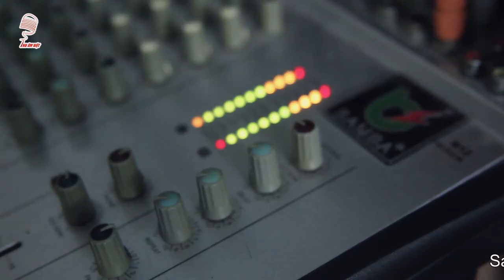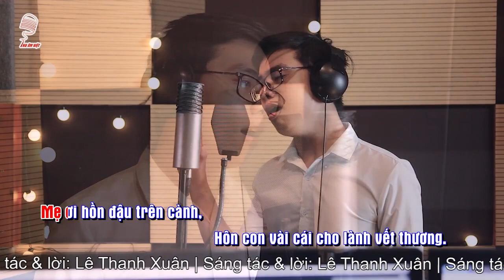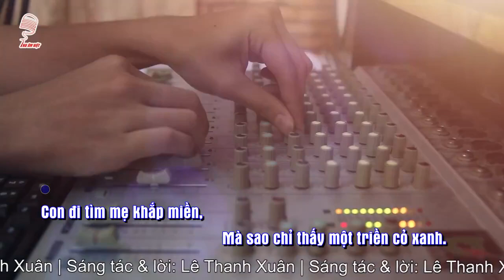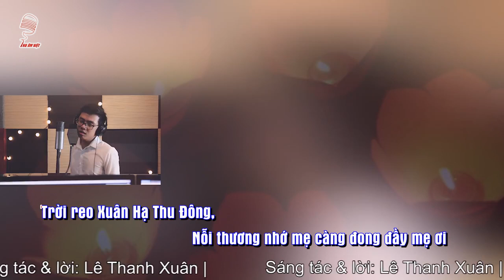KARAOKE VU LAN NHỚ MẸ